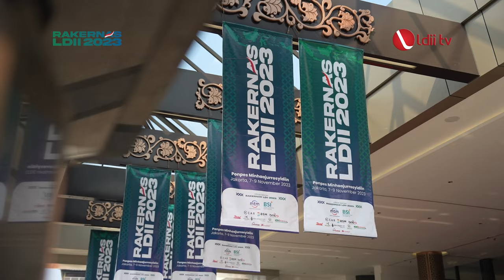LDII TV: Presiden RI Buka Rakernas LDII 2023 dan Resmikan Grand Ballroom Minhajurossyidin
Presiden Jokowi membuka Rapat Kerja Nasional (Rakernas) LDII pada Selasa (7/11) di Ballroom Gedung Serba Guna (GSG) Pondok Pesantren (Ponpes) Minhaajurrosyidin, Jakarta. Dalam kesempatan itu, ia mengingatkan pentingnya membangun sumberdaya manusia (SDM), untuk meraih bonus demografi pada 2024.

“Di mana-mana kita membicarakan harapan Indonesia Emas 2045. Bonus demografi hanya terjadi sekali dalam sebuah peradaban. Tinggal kita bisa melakukan lompatan atau tidak? Kuncinya adalah pembangunan SDM,” ujar Jokowi dalam sambutannya.

Facebook : Lembaga Dakwah Islam Indonesia